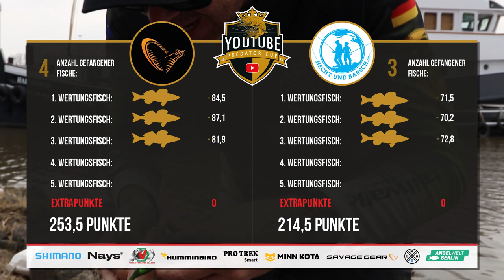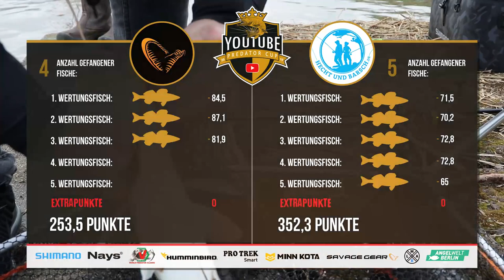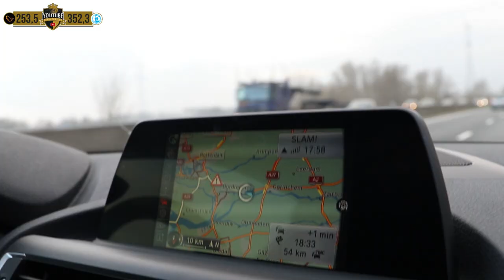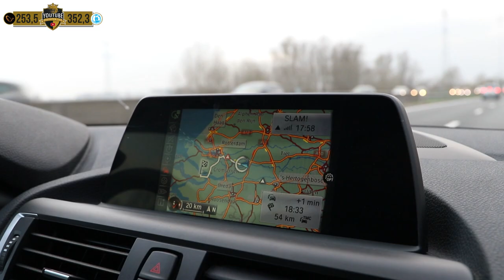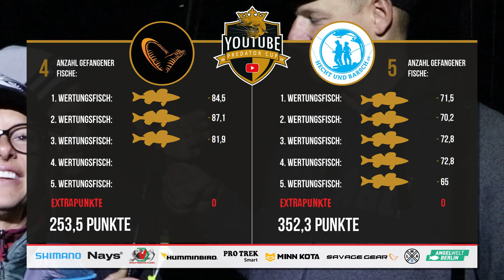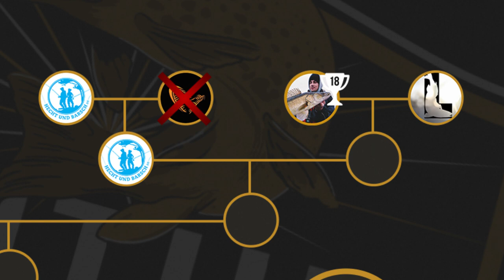Daniel Andriani VS Christian Wieneke | Achtelfinale YouTube Predator Cup 2019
Mit jedem Kauf eines LMAB-Artikels im Fachhandel und jedem Einkauf in unserem Online Shop unterstützt ihr die Produktion des YouTube Predator Cup!

In diesem Achtelfinale treten Daniel Andriani (Hecht&Barsch) und Christian Wieneke (Savage Gear) gegeneinander an.
Nach Absprache vorab, findet die erste Halbzeit vom Boot aus statt und die zweite Halbzeit vom Ufer.
Wie immer geht es um die Zielfische Hecht, Barsch und Zander und die beiden Angler haben jeweils 3 Stunden reine Angelzeit in ihren Halbzeiten.
Wer hat am Ende die Nase vorn und zieht ins Viertelfinale ein?

Keine Infos und Neuheiten mehr verpassen- der H&B-Newsletter hält euch ständig auf dem laufenden:

⚫️ Savage Gear Finezze 190cm | 60g + Okuma Komodo 273

Dieses Tackle hat Daniel im Video verwendet:

⚫️ Shimano Expride 203cm | 10-30g + Shimano Metanium MGL

Schnitt: Lilit Gyulazyan & Julian Loeschke
Skript: Toni Wehn
Moderation: Babs Kijewski
Sprecher: Charles Rettinghaus
Grafiken: Sebastian Lehmann

und dem Gewinner des Qualifikationstuniers